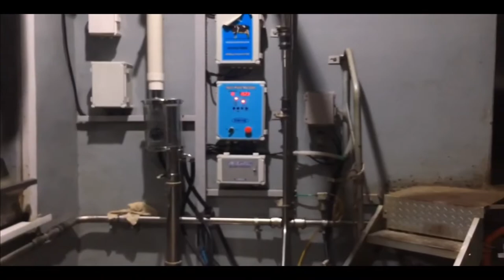Francis Leo Marcos Bakahan sa South Korea pinakita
CHANNEL MISSION:
LAHAT NG MAARING KIKITAIN SA YOUTUBE CHANNEL NA ITO AY AMING ITUTULONG PARA SA MGA KABABAYAN NATIN NA NAHIHIRAPAN DAHIL SA KASALUKUYANG PANDEMIC.
Maraming SALAMAT sa supporta . MABUHAY KAYO!

Francis Leo Marcos NEGOSYO SA South Korea Pasyalan natin